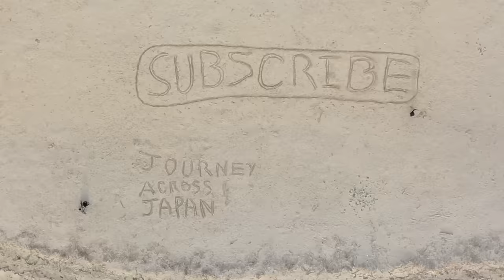24 Hours in Japan's Inland Sea Paradise | Shimanami Kaido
The Shimanami Kaido cycle across Japan's Inland Sea is the most beautiful place in the country. The cycle route across the chain of islands that span it, is the best way to experience it. Even if it's one brutal undertaking on par with Mount Fuji.